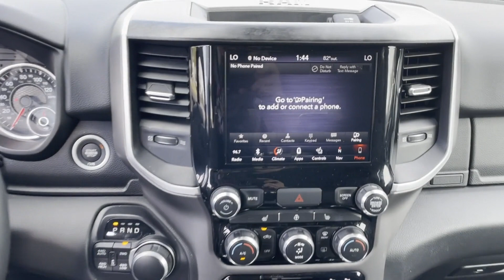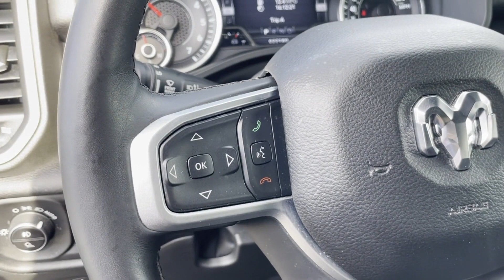Used 2019 Ram 1500 Big Horn 1C6SRFFT6KN593458 Huntington Station, Melville, Commack, Huntington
2019 Ram 1500 Big Horn 1C6SRFFT6KN593458 Video

This 2019 Ram 1500 Big Horn 1C6SRFFT6KN593458 is full of phenomenal features such as: